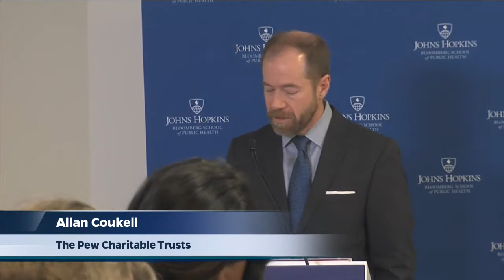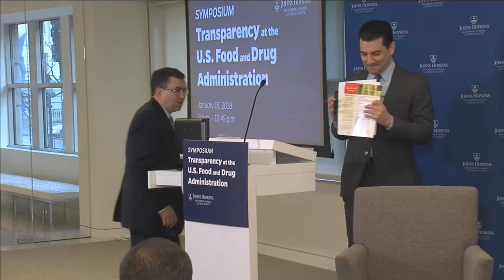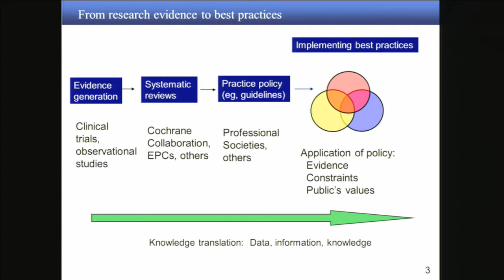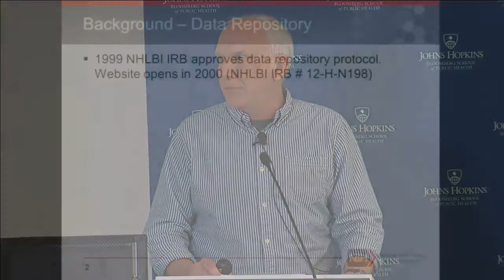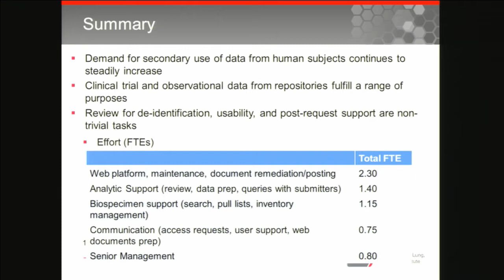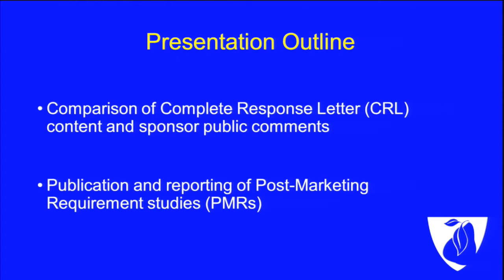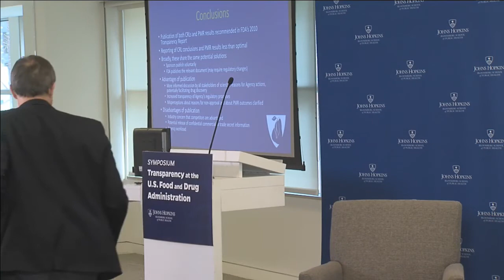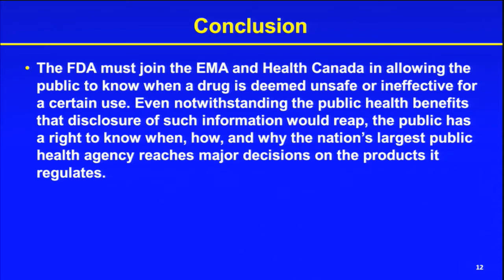Forum on Transparency at the US Food and Drug Administration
Panels to cover the topics of FDA and open data, the value of transparency at FDA to investors, and how best FDA can correct misleading information in the marketplace.

Featuring academic experts from Johns Hopkins, Harvard, Yale, and elsewhere.

Introduction:

Allan Coukell
Senior Director for Health Programs
The Pew Charitable Trusts

Joshua M. Sharfstein, MD
Professor of the Practice
Department of Health Policy and Management

Keynote:

Scott Gottlieb, MD
Commissioner of Food and Drugs
US Food and Drug Administration

Panel 1 Open Data:

Kay Dickersin, PhD
Professor, Epidemiology

Sean Coady
Statistician (Health)
National Heart, Lung, and Blood Institute

Matthew Herder, J.S.M., LL.M., LL.B.
Director, Health Law Institute
Associate Professor, Faculties of Medicine and Law
Dalhousie University

Joseph Solomon Ross, MD, MHS
Associate Professor of Medicine and Public Health
Yale University

Interview:

Jonathan Leff
Partner, Deerfield Management
Chairman, Deerfield Institute

Panel 2 Correcting Misinformation:

Peter Lurie, MD, MPH
President, Center for Science in the Public Interest

Erick H. Turner, MD
Associate Prof., Dept. of Psychiatry, Oregon Health & Science University (OHSU)
Associate Prof., Dept. of Pharmacology, OHSU
Senior Scholar, Center for Ethics in Health Care, OHSU
Staff Psychiatrist, VA Portland Health Care System

Michael A. Carome, MD
Director, Health Research Group
Public Citizen

Aaron S. Kesselheim, MD, JD, MPH
Director, Program on Regulation, Therapeutics and Law
Division of Pharmacoepidemiology and Pharmacoeconomics
Brigham & Women's Hospital/Harvard Medical School

Acknowledgement:

Margaret E. McCarthy, PhD, MA, JD
Executive Director, Yale Collaboration for Research Integrity and Transparency
Yale University

This project is supported by a grant from the Laura and John Arnold Foundation.